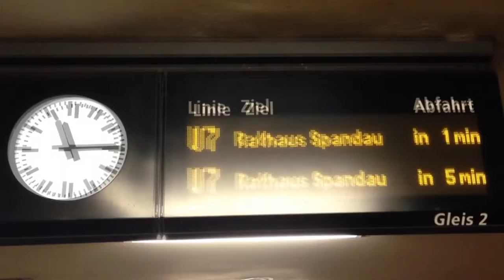TRAVELING BY U-BAHN UNDERNEATH BERLIN by Ishmael von Heidrick-Barnes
The U-Bahn in Berlin via YouTube Capture